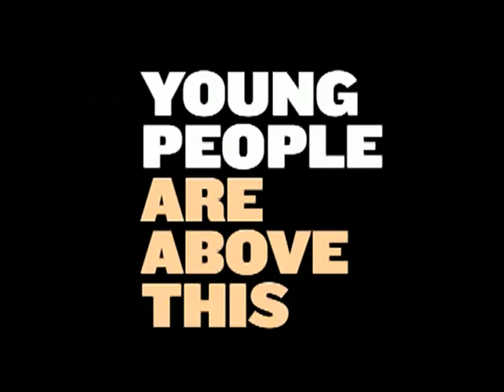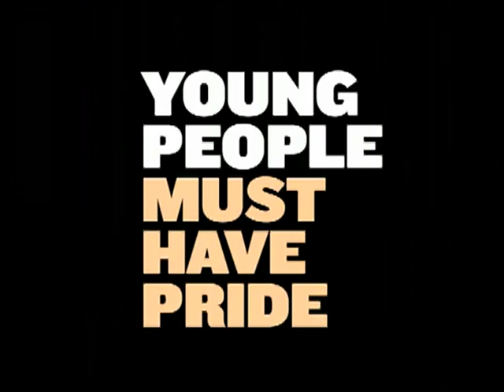Der Anti Baggy Jeans Werbefilm : Stop The Sag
ᵂᴱᴿᴮᵁᴺᴳ

Dieses Videomaterial entstand in den letzten 20+ Jahren während meiner Arbeit als Content Producer, Blogger und HipHop Dokumentator. Aktuell bin ich dabei alle Videos erneut zu importieren und hier anzubieten. Bis dahin müsst ihr hiermit Vorlieb nehmen.

Mein Equipment:

1. Hauptkamera
2. Vlog Kamera
3. Computer
4. Laptop
5. 4K Videokamera
6. 5K Monitor

*Das Videomaterial wurde mir kostenfrei zur Verfügung gestellt.